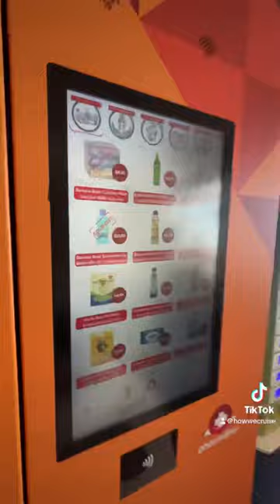Forgot it at home? Cruise vending machine on royalcaribbean